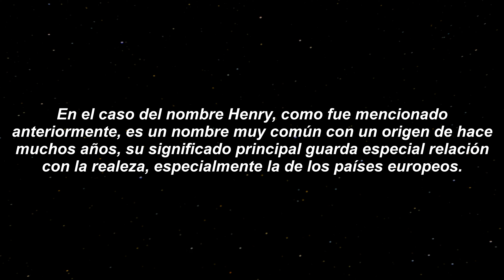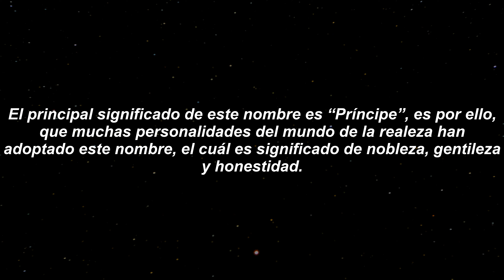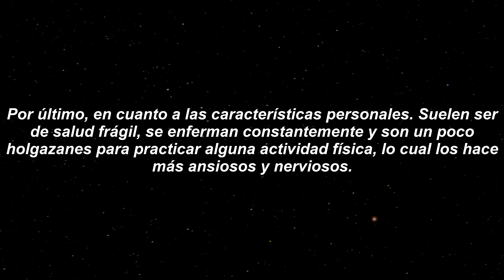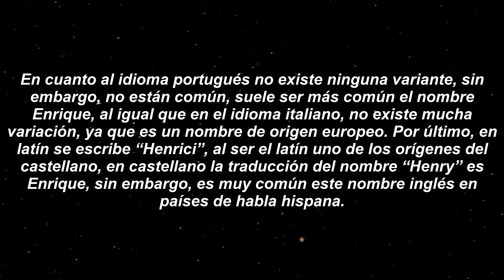El Origen y Significado del Nombre Henry: Todo lo que Necesitas Saber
¿Te has preguntado alguna vez qué significa el nombre Henry? En este video, exploramos el fascinante origen y significado del nombre Henry, un nombre con una rica historia y un significado especial. Desde sus raíces en la antigua Europa hasta su popularidad en la actualidad, descubre todo lo que necesitas saber sobre este nombre clásico.

🔍 En este video, aprenderás:

El origen del nombre Henry: ¿De dónde proviene y cómo ha evolucionado a lo largo de los siglos?
El significado del nombre Henry: ¿Qué cualidades y características se asocian tradicionalmente con este nombre?
Personajes históricos y famosos llamados Henry: Desde reyes hasta celebridades modernas.
Curiosidades y datos interesantes: ¿Sabías que...?